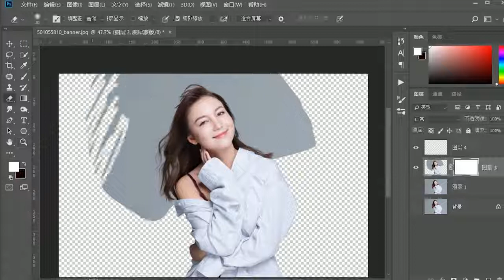tasty tutorials photoshop tutorials with adnan #323